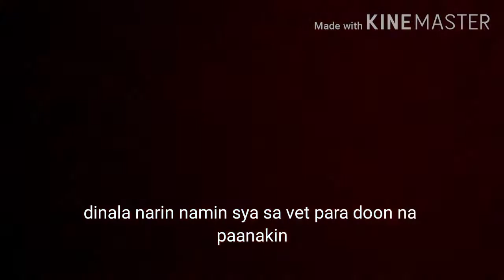Pug giving birth (Cesarean Section) Martini the pug